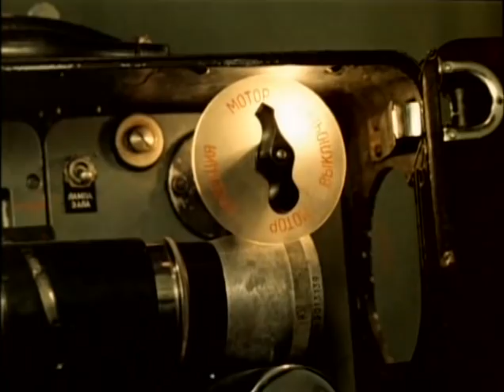Военно-полевой роман (1983)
Во время войны молодой солдат Саша Нетужилин без памяти влюбляется в санитарку Любу, которая живёт с его командиром. Их пути быстро расходятся, чтобы вновь пересечься через несколько лет после войны. Теперь он женат, работает киномехаником и учится на истфаке, тогда как она продаёт пирожки на площади. Саша узнаёт, что у Любы есть дочь от комбата, который погиб на войне. Отношения главного героя с грубоватой уличной продавщицей и утончённой женой-педагогом постепенно складываются в классический любовный треугольник.

Драма, мелодрама «Военно-полевой роман», снят на  Одесской киностудии в 1983 году.
Режиссер - Пётр Тодоровский.
Сценарий - Пётр Тодоровский.
Оператор - Валерий Блинов.
Композитор - Игорь Кантюков, Павел Смеян.
Художник - Валентин Коновалов.
Песня - «Рио-Рита» (слова Геннадия Шпаликова, музыка Петра Тодоровского).
Вокал - Павел Смеян («Городок провинциальный…»).
Актеры: Николай Бурляев, Наталья Андрейченко, Инна Чурикова, Виктор Проскурин, Всеволод Шиловский, Александр Мартынов, Зиновий Гердт, Елена Козелькова, Наталия Ченчик, Екатерина Юдина, Ольга Анохина, Юрий Дубровин, Владимир Юрьев, Алексей Ванин, Людмила Баранова, Владимир Горюшин, Вячеслав Жариков, Галина Золотарёва, Елена Королёва, Александр Кузьмичёв, Лилия Макеева, Александр Амелин, Андрей Моргунов, Евгений Филатов.
Премьера фильма состоялась в феврале 1984 года, просмотрело кино - 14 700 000 зрителей. В 1985 году «Военно-полевой роман» (английское название - «Wartime Romance») был номинирован на премию «Оскар» в категории «Лучший фильм на иностранном языке».